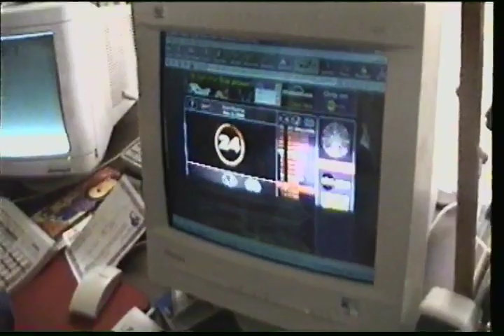How Did My Kids Get So Smart?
Earl Winfrey's kids. We have fun while learning.
They are all grown now and all doing very well in life.
My daughter has 2 degrees.
My youngest son has degree in Engineering
My eldest owns his own trucking company.